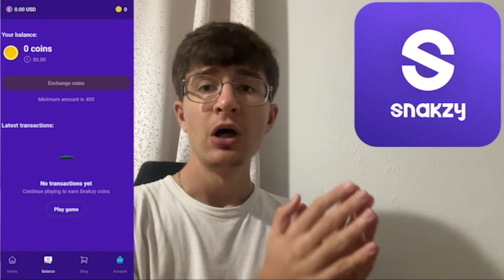NDERTOVA RRUGEN PER TE PORTALI I DRAGOIT - MINECRAFT SHQIP !!!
MY PC:
CPU:i7-14700K
GPU: RTX 4070 SUPER
RAM: 32 GB DDR5
SSD: 1TB